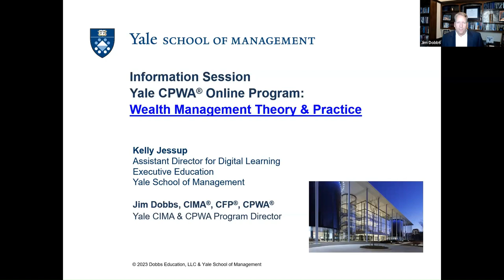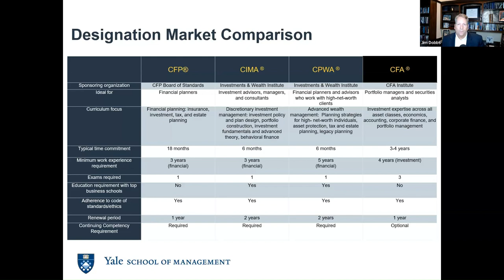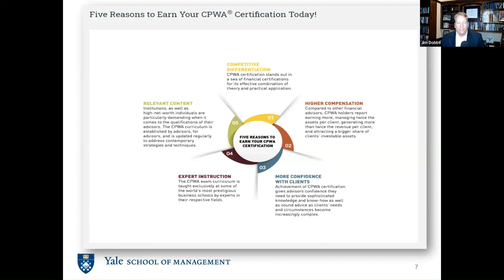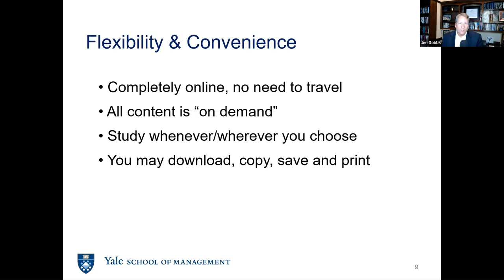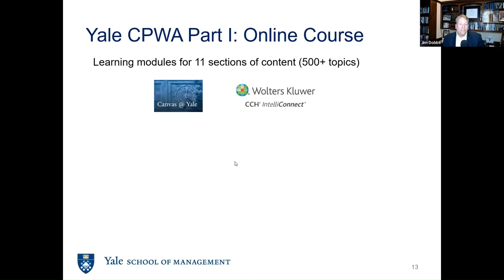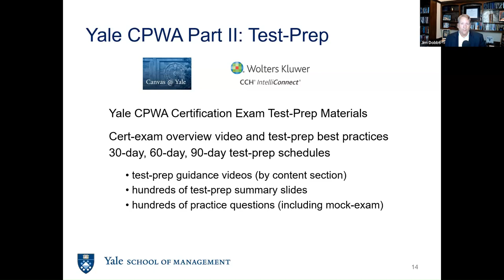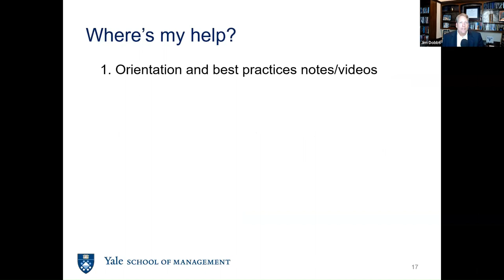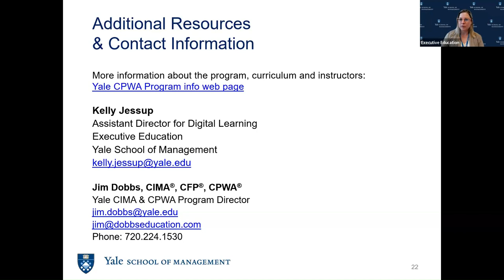Intro to Yale's Online CPWA Course (June 2023)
Join Program Director, Jim Dobbs, and Yale SOM Executive Education Assistant Director of Digital Learning, Kelly Jessup, for a live informational webinar on Yale's online CPWA® Certification Registered Education course.